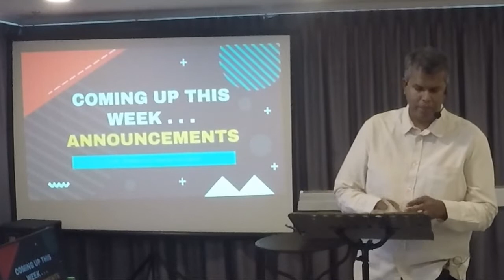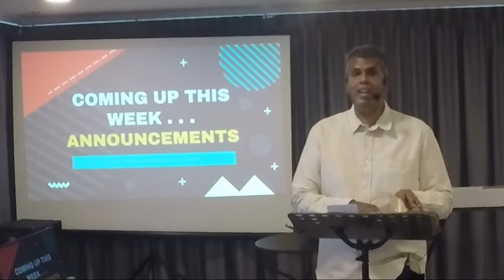Ps Reuben- "The Spirit and Purpose of Prayer"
Ps Reuben's sermon from January 23, 2022.